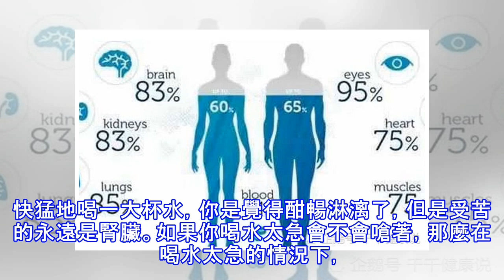三種錯誤的喝水方式，會拖垮腎臟，95％的人都這樣做過，你中招了嗎？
腎臟是我們體內最重要的臟器之一，主管代謝體內的垃圾，如果腎臟損傷嚴重，就會導致大量代謝毒素留滯體內，排不出去。健康是指一個人在身體、精神和社會等方面都處於良好的狀態。健康包括兩個方面的內容：一是主要臟器無疾病，身體形態發育良好，體形均勻，人體各系統具有良好的生理功能，有較強的身體活動能力和勞動能力，這是對健康最基本的要求；二是對疾病的抵抗能力較強，能夠適應環境變化，各種生理刺激以及致病因素對身體的作用。傳統的健康觀是「無病即健康」，現代人的健康觀是整體健康，世界衛生組織提出「健康不僅是軀體沒有疾病，還要具備心理健康、社會適應良好和有道德」。因此，現代人的健康內容包括：軀體健康、心理健康、心靈健...